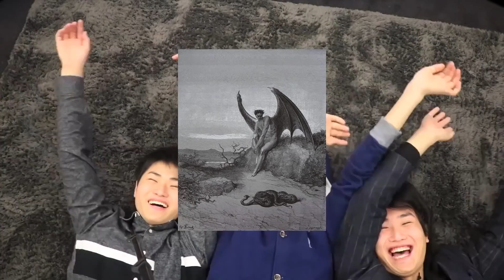体調不良の兄に弟は。。。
新生配信専用チャンネル「すずしょうとの溜まり場ができました！」

【数量限定】グッズなくなったらごめん。。。！！！